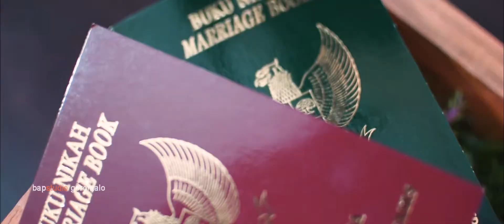fath & ryan wedding | cinematic video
pernikahan fath & ryan